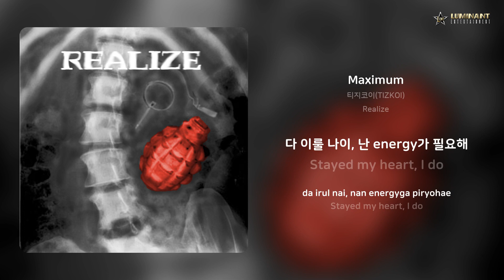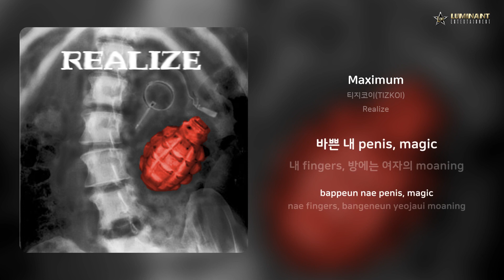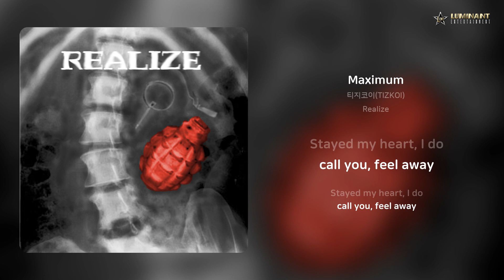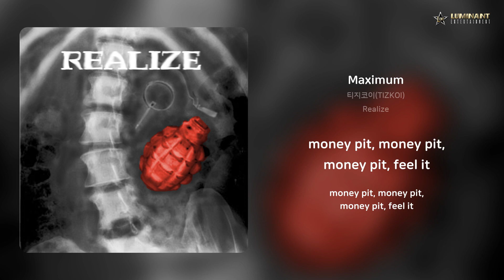티지코이(TIZKOI) - Maximum | 가사 (Lyrics)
Artist: 티지코이(TIZKOI)
Track: Maximum
Album: Realize
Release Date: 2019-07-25